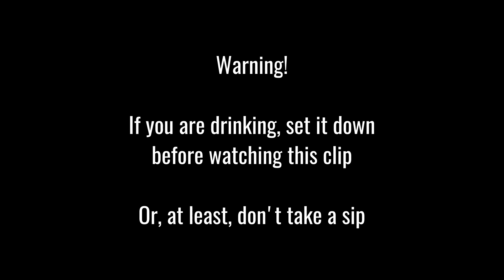Working Outside With a Dog - Not a Good Idea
Ready for a laugh? Here's why it's not a good idea to work outside with a dog nearby.